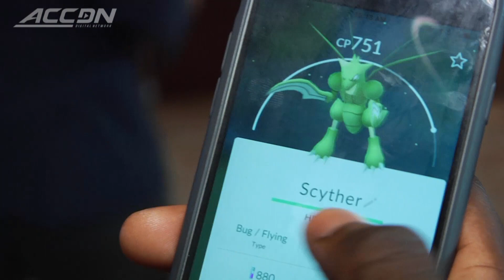Pokemon Go Hunt: NC State's Jack Tocho Is Pokemon Master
NC State's Jack Tocho is the Wolfpack's resident Pokemon master.  At ACC Kickoff, Tocho shows off his knowledge and bears all on his Pokemon Go experiences right here on the ACC Digital Network.